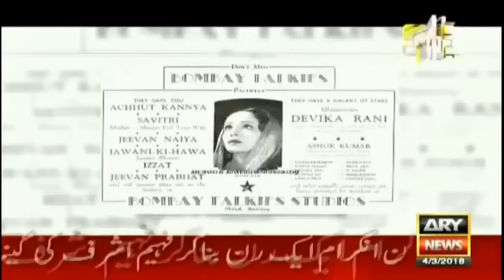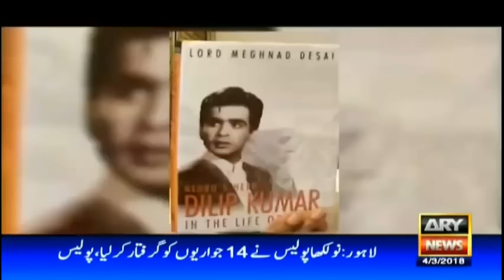Dilip Kumar Biography in urdu | Jugnu ki Roshni 4th march 2018 | Dilip Kumar Biography in hindi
Hosted by Jugnu Mohsin,on-air on Ary News,,,,A complete show about yousuf khan a famous actor also know as Dilip Kumar.
Dilip Kumar (born Muhammad Yusuf Khan; 11 December 1922)is an Indian film actor, producer, screenwriter, and activist, known for his work in Hindi cinema. Also known as the Tragedy King.
Kumar was born Mohammad Yusuf Khan to Ayesha Begum & Lala Ghulam Sarwar Ali Khan in a Hindko-speaking Awan family of 12 children on 11 December 1922 at home in the Qissa Khawani Bazaar area of Peshawar.

For more Biography please read the book of Yousuf Khan..
Book.
Dilip Kumar: The Substance and the Shadow

jugnu ki roshni